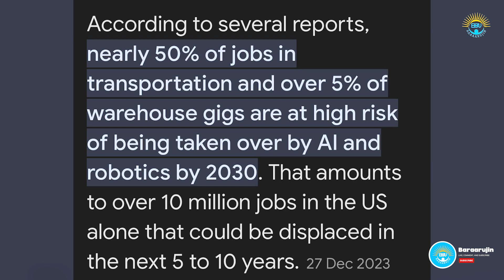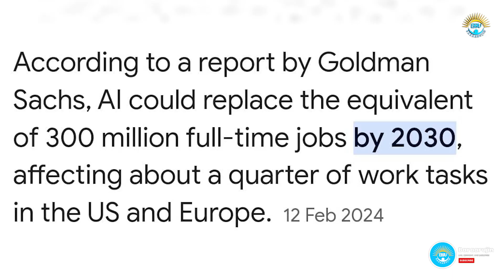WILL AI REPLACE OUR JOBS ? AI MA BADDELI DOONTA SHAQOOYINKA?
WILL AI REPLACE OUR JOBS ?
AI MA BADDELI DOONTA SHAQOOYINKA?

00:00 intro
03:45 fahan shahaadada wax kasta ma ahan (understand that degree is not the everything)
4:01 aqoontu xad ma laha ( knowledge has no limit )
4:14 dadnimo daada soo hor mari ( bring your skills first rather than degree).

1. Fahan shahaadada wax kasta ma ahan (Understand that a degree is not everything)
   - Having a degree doesn't guarantee job security or success in the face of AI advancements.
   - While education is valuable, it's not the sole determinant of employability or adaptability in a changing job market.

- Haysashada shahaado ma dammaanad qaadayso ammaanka shaqada ama ku guuleysiga wejiga horumarka AI.
   - Iyadoo waxbarashadu qiimo leedahay, ma aha waxa kaliya ee go'aamiya shaqo helida ama la qabsiga suuqa shaqada ee isbedelaya.

2. Aqoontu xad ma laha (Knowledge has no limit):
   -You need to embrace ongoing skill development to stay relevant and competitive, especially in an era of AI integration into the workforce.

-Waxaad u baahan tahay inaad aqbasho horumarinta xirfadda joogtada ah si aad u ahaato mid khuseeya oo aad u tartanto, gaar ahaan xilliga AI-ku-dhex-galka shaqada.

3. Dadnimo daada soo hor mari (Bring your skills first rather than a degree):
   - Make sure you have practical skills and expertise in addition to your formal education credentials.
   - You need to prioritize acquiring skills that are in demand and transferable across various industries, rather than solely focusing on obtaining degrees.

Hubi inaad leedahay xirfado wax ku ool ah iyo khibrad ay dheer tahay shahaadooyinkaaga waxbarashada tooska ah.
   - Waxaad u baahan tahay inaad mudnaanta siiso helitaanka xirfadaha baahida loo qabo oo lagu wareejin karo warshadaha kala duwan, intii aad diiradda saari lahayd inaad hesho shahaadooyinka.

Note:
The rise of AI technology raises questions about the future of employment, but you can prepare yourself by recognizing the limitations of degrees, embracing lifelong learning, and prioritizing practical skills over formal education qualifications. Adaptability and continuous skill development are essential for navigating the evolving job landscape influenced by AI.

Kor u kaca tignoolajiyada AI waxay dhalinaysaa su'aalo ku saabsan mustaqbalka shaqada, laakiin waxaad isku diyaarin kartaa adiga oo garanaya xaddidaadaha shahaadooyinka, qaadashada waxbarashada nolosha oo dhan, iyo kala hormarinta xirfadaha wax ku oolka ah ee shahaadooyinka waxbarashada tooska ah. La qabsiga iyo horumarinta xirfadda joogtada ah ayaa lagamamaarmaan u ah socodsiinta horumarka muuqaalka shaqada ee ay saamaysay AI.

BARAARUJIN
BARAARUJINTA BULSHADA NETWORK
BBNETWORK